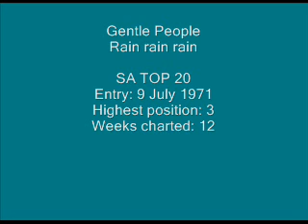Gentle People - Rain rain rain.wmv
Gentle People - Rain rain rain

S.A. TOP 20 HISTORY:
Entered: 9 July 1971
Highest position: 3
Weeks charted: 12

Formed in Zambia in 1968, but had settled in South Africa by 1971. Also had a hit in 1971 with "It's summertime again".